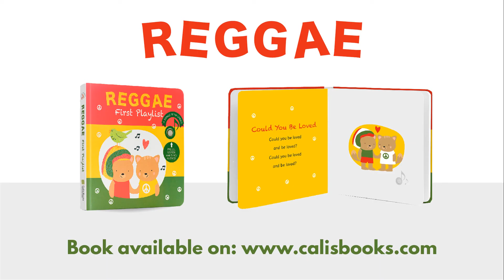Reggae for kids. The Best Bob Marley songs adapted for babies and toddlers.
About Cali's Books:
Musical and sound books for babies, toddlers, and big kids. We encourage the love for reading from an early age with books that engage every child at every developmental stage.

Jamming
Alright
we're jamming.
I want to jam it with you.
We're jammin', jammin'
and I hope you like jammin' too.

Could you be loved
and be loved?
and be loved?

'cause every little thing
is gonna be alright.

One Love
One love,
one heart.
Let's get together
and feel all right.

stand up for your rights.

Message youtube